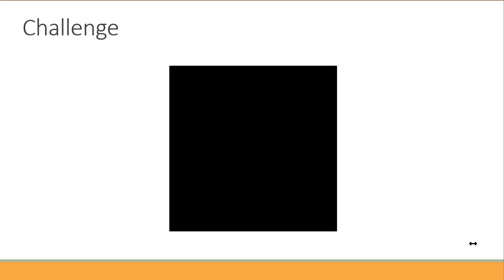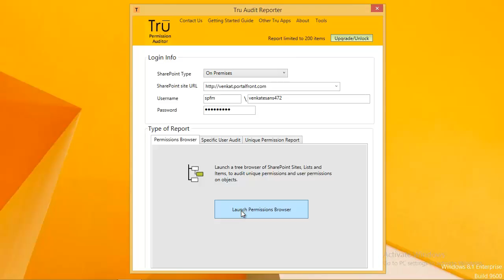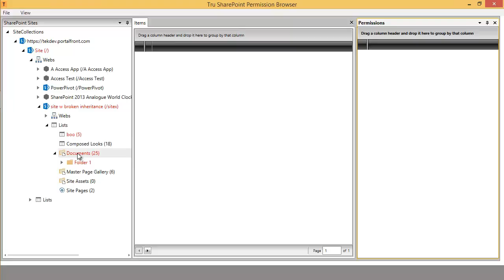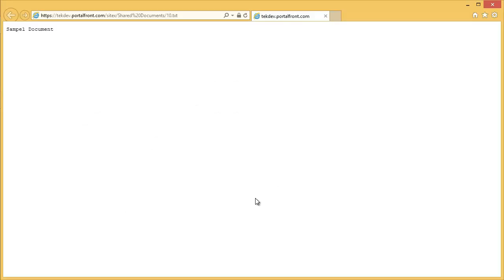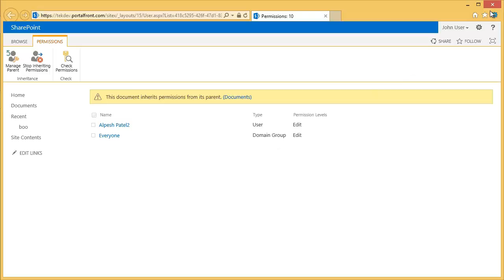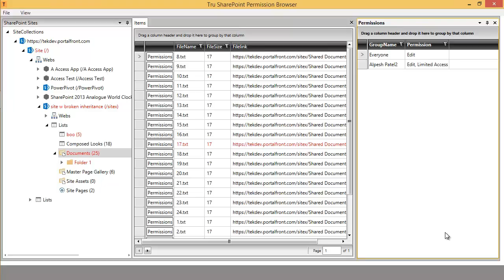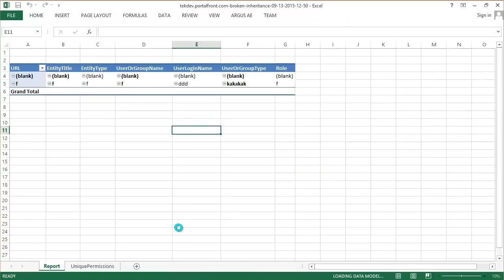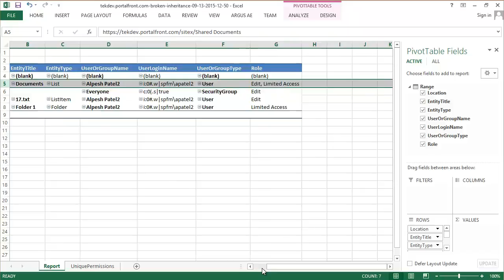Tru SharePoint Permissions Auditor and Management Tool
This tool an essential software for Permissions management in SharePoint. Explore, Audit and Generate Reports on your user permissions in SharePoint. Explore Unique permissions and share the reports with your team.

This Video walks through what Tru Auditor is and how it can benefit you and the different ways it can be used.